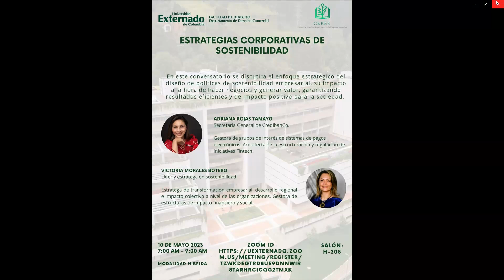10 de Mayo 2023 CERES Estrategias corporativas de sostenibilidad